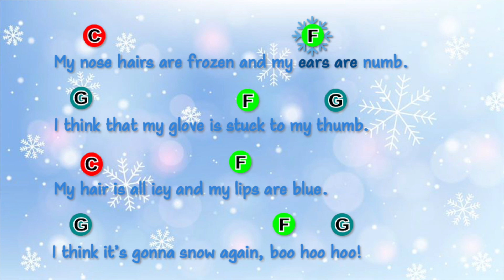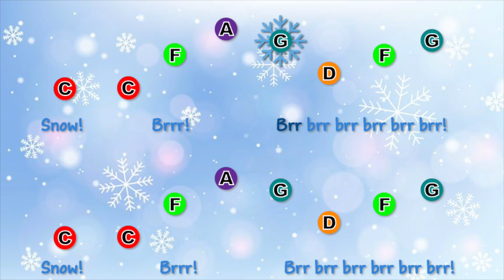Whacky Winter Song